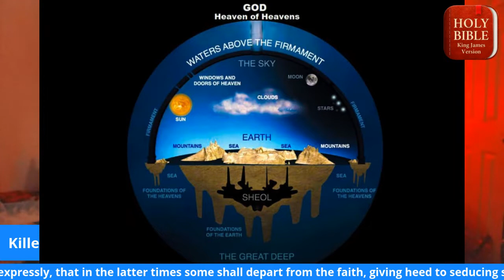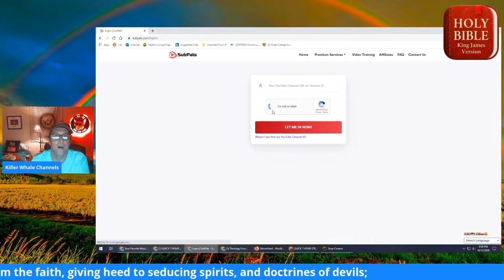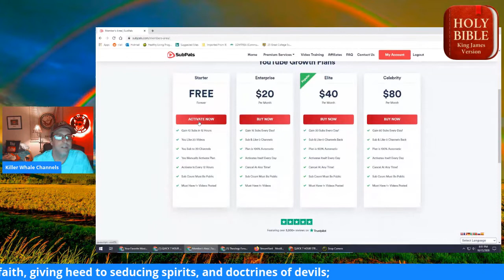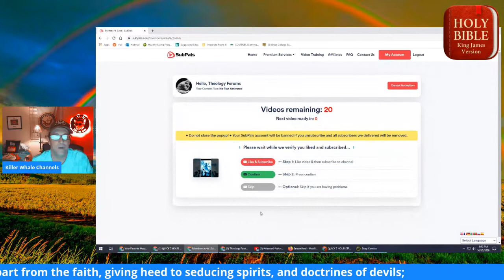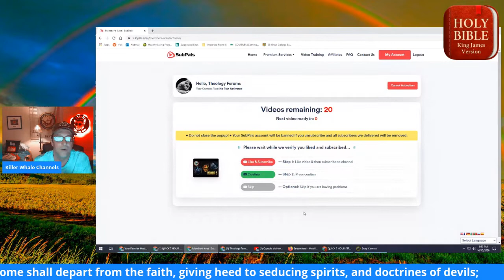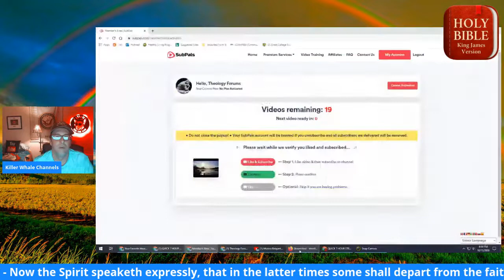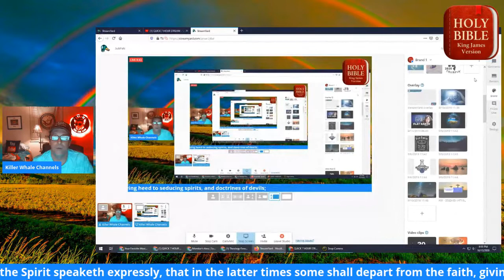SubPals TUTORIAL - THE END OF GROW STREAMS???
THIS FREE SERVICE IS NOT GOOD FOR YOUR CHANNEL ANALYTICS ***